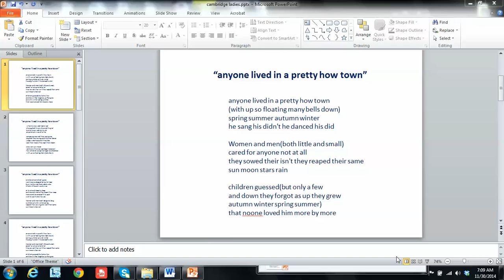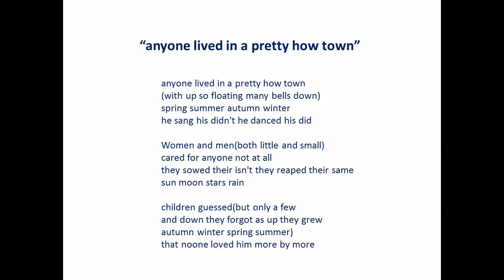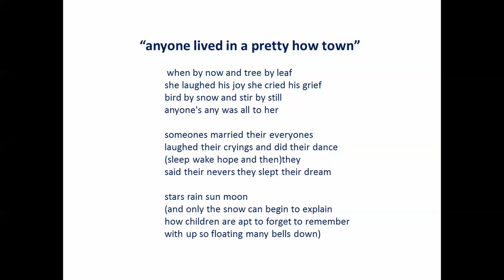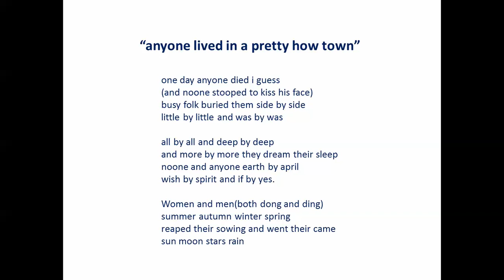pretty how town